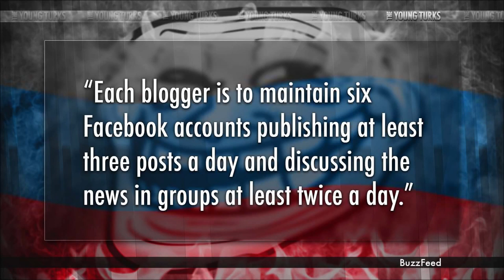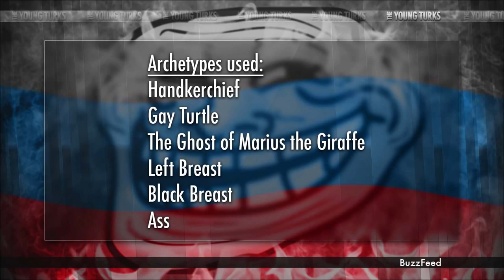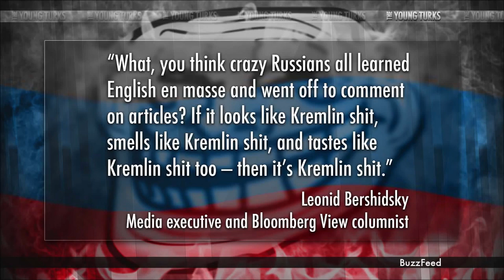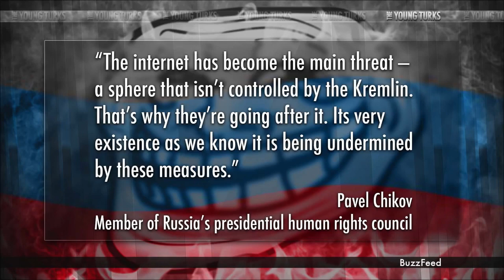RUSSIA TODAY RT PAID TROLLS EXPOSED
ALL THOSE PRO RUSSIAN COMMENTS ON RT VIDEOS. WHERE DO THEY COME FROM. THEY ARE PAID TO DO PRO RUSSIAN COMMENTS. PAID TROLLS ON RT EXPOSED. 10 MILLION DOLLARS WAS ALLOTTED THIS YEAR TO PAY THESE RUSSIAN TROLLS.